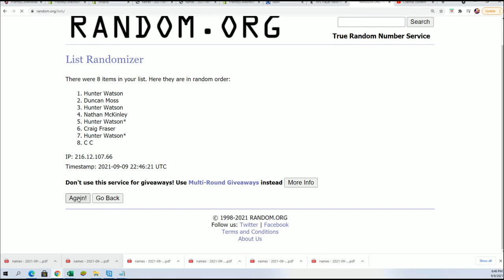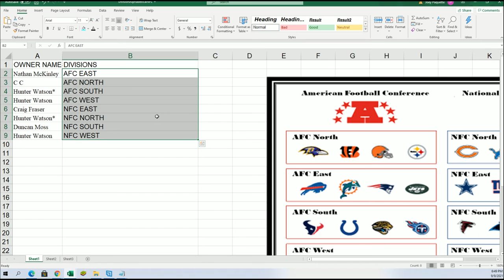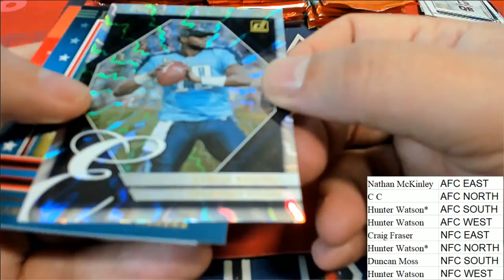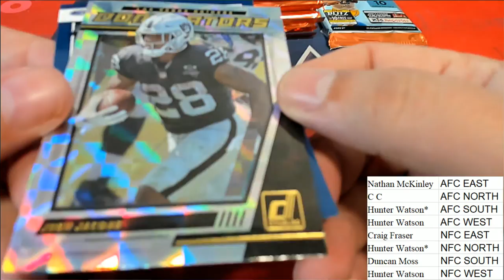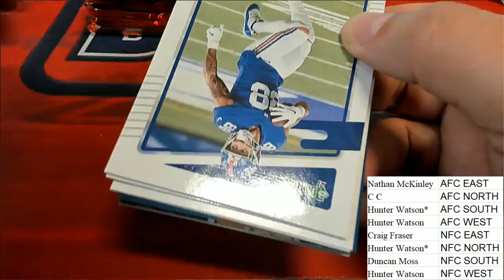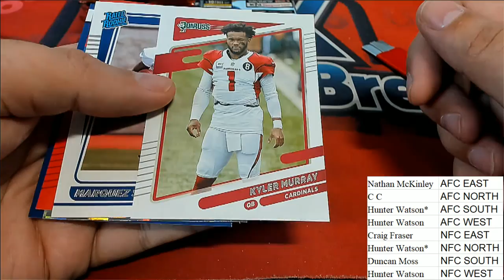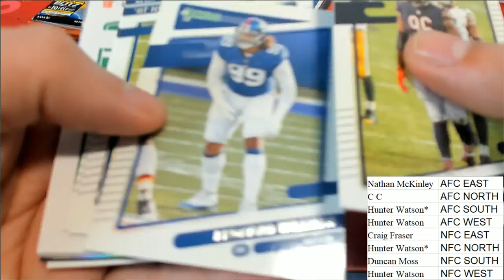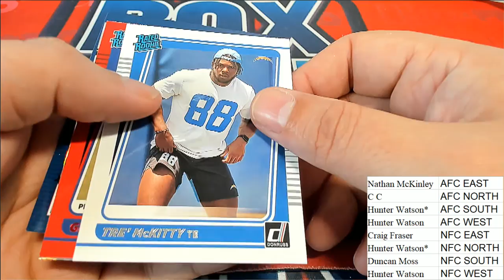BOX ID 21DONRUSSFBDIV301 2021 Panini Donruss Football Hobby